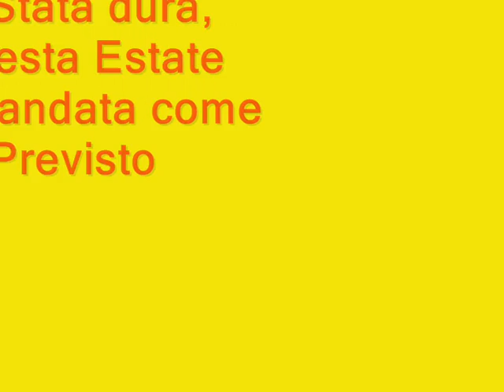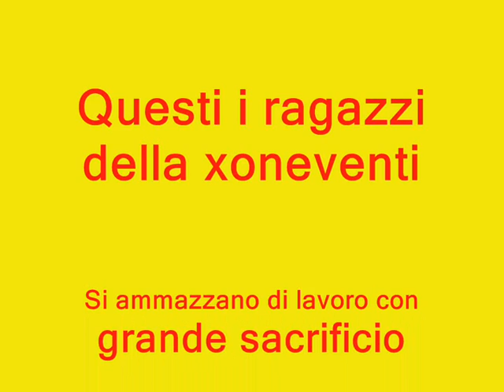Video i Ragazzi ok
Xoneventi